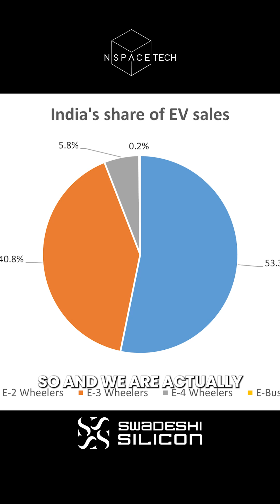Swadeshi Silicon Podcast | Semiconductor Manufacturing Capacity | chips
Semiconductor Manufacturing Capacity: Is India the Next Global Hub? The groundwork is being laid, but is the world ready to look east for it's chips?